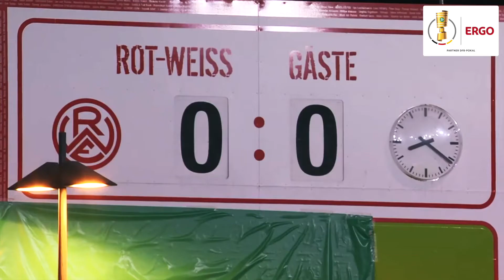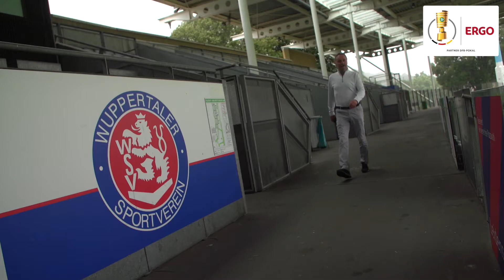PokalMoves Das DFB-Pokal Magazin - Saison-Start 21/22 | ERGO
Am 6. August startet die nächste DFB-Pokal-Saison 2021/2022. In unserem Magazin ERGO PokalMoves schauen wir auf die erste Runde. Wer sind die Favoriten, wer die Underdogs, die den großen Vereinen gefährlich werden können. Unsere Pokalexperten Hans Sarpei und Schorsch Mewes nehmen sich die Teams genau vor und zeigen euch, was in der ersten Runde wichtig wird.

Wir wünschen allen Mannschaften großartige Spiele und unvergessliche Pokalmomente.